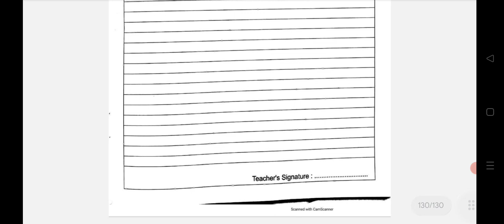B.Sc 5th sem Zoology practical File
B.Sc 5th sem Zoology practical File ||B.Sc 5th sem Zoology practical File||